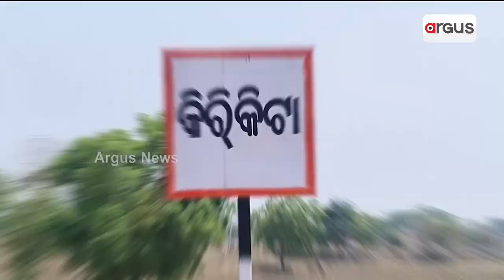ଠିକାଦାର୍ ପୁଷିଥିଲା ବିଜେଡି || Check Dam || BJD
ଶୁଖା ପଡିଛେ ଜମିନ୍‍, ଶୁଖା ପଡିଛେ ଚେକ୍ ଡ୍ୟାମ୍ । କାମେ ନାଇଁ ଆଏବାର୍ ଖଡିଆଲ୍‌ର କେନହି ଚେକ୍ ଡ୍ୟାମ୍ । ଠିକାଦାର୍ ପୁଷବା ନୀତିରେ କାମ୍ କରିଥିଲା ବିଜେଡି ସରକାର୍ କହୁଛନ୍ ଚାଷୀ । ଭଙ୍ଗା ଦଦରା ସାଙ୍ଗକେ ତୁପି ହେଲାନ ସବୁ ଚେକ୍ ଡ୍ୟାମ୍ ।